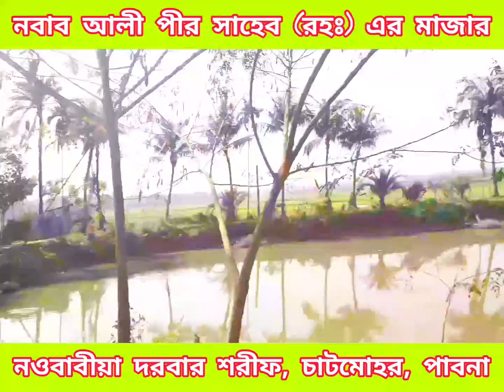মোজাদ্দেদে জামান হযরত আবু বকর সিদ্দিকী ফুরফুরা (রাহঃ) এর খলিফা, হযরত নবাব আলী পীর কেবলা'র মাজার শরীফ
আজ জিয়ারতে আসলাম আমি ও আমার পিতা পীর ইসমাইল আল কাদেরী'র সাথে পাবনা জেলা'র বিখ্যাত ওলিয়ে কামেল ভারত ফুরফুরা শরীফে দাদুহুজুর কেবলা মোজাদ্দেদে জামান হযরত শাহ্ সূফী আবু বকর সিদ্দিকী (রাহঃ) এর খলিফা, হযরত শাহ্ সূফী হাজী নবাব আলী পীর সাহেব কেবলা (রাহঃ) এর মাজার শরীফে || স্থানঃ খানকায়ে সিদ্দিকীয়া, নওবাবীয়া দরবার শরীফ, বড় গুয়াখড়া, চাটমোহর, পাবনা, বাংলাদেশ